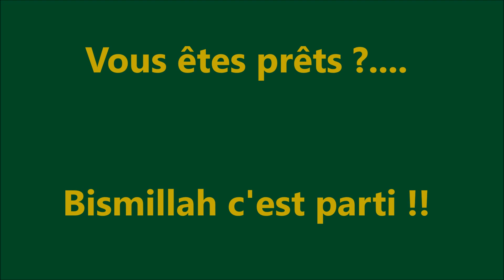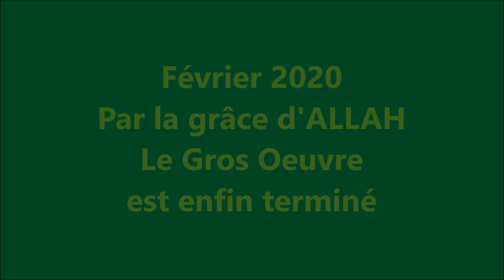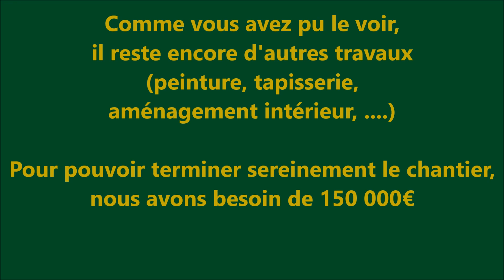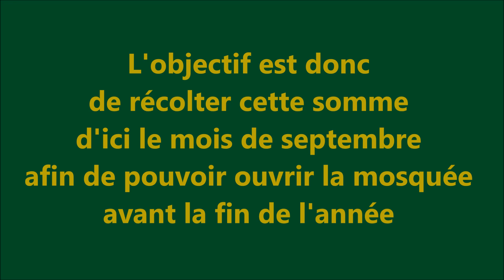Finissons ensemble ce noble projet ! - Partie 2 - Mosquée de Nogent-Sur-Oise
Assalamou 'aleikoum,

La construction de la mosquée de Nogent-Sur-Oise avance.

Nous avons le plaisir de partager avec vous cette vidéo (Partie 2) sur l'historique du projet depuis le début des travaux.

Merci de la partager autour de vous afin de permettre au maximum de personnes en ce mois béni de Ramadan de gagner des hassanates dans cette vie et dans l'au-delà, Amine.

Vous pouvez contribuer à ce noble projet :
Par Virement IBAN : FR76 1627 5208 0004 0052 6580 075
Par Chèque Envoyez votre chèque au 17 rue Marcel Proust 60180 Nogent-Sur-Oise France

Par Espéces : Appeler le 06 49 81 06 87 ou 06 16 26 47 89.

Finissons ensemble ce noble projet !